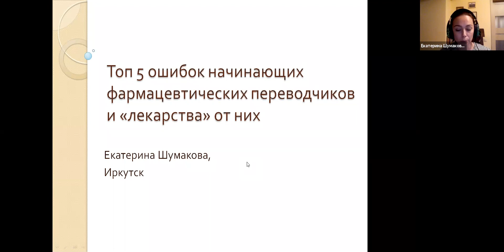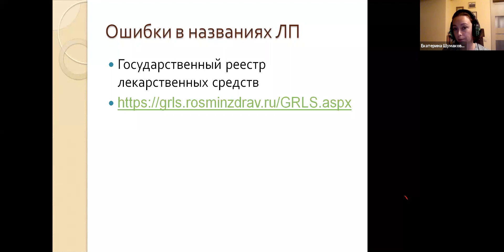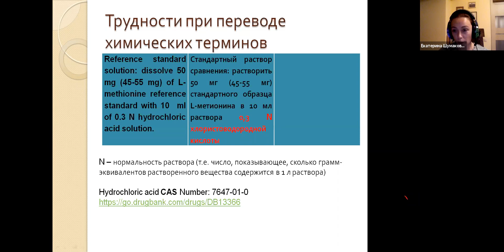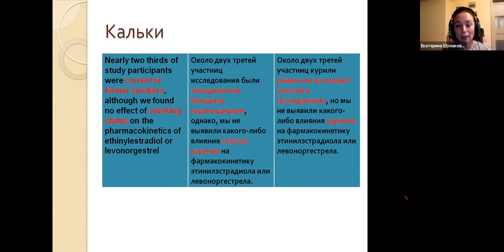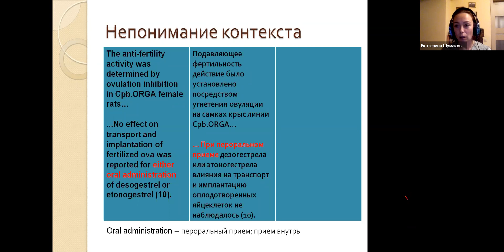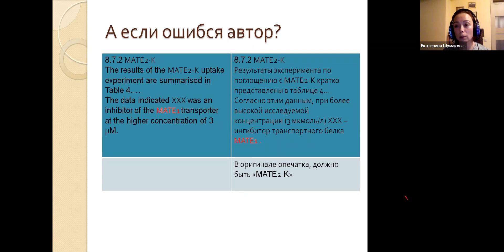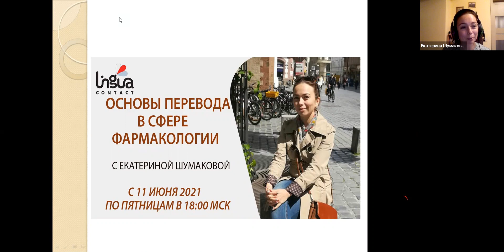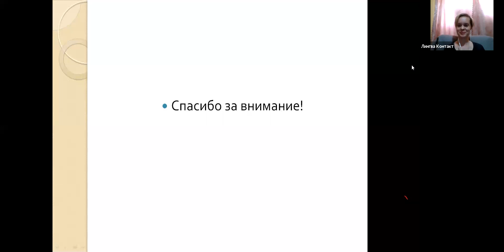Ошибки фармацевтического переводчика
Фармакологический и медицинский переводчик Екатерина Шумакова рассказала об антирейтинге ошибок переводчиков в сфере фармакологии, а также о том, как их избежать. В мастер-классе рассматриваются примеры плохих и хороших переводов. Екатерина также расскажет о том, как этих ошибок избежать.

Преподаватель – Екатерина Шумакова. Екатерина – медицинский и фармацевтический переводчик и преподаватель со стажем более 10 лет.

1:36 – Краткий список ошибок.
2:18 – Ошибки перевода названий лекарственных препаратов
15:25 – Трудности при переводе химический терминов
25:15 – Опасность калек.
28:04 – Трудности при переводе медицинских терминов.
33:05 – Непонимание контекста.
41:35 – Ошибки в самой статье. Примеры. Что делать в таком случае?
44:45 – Приглашаем на курс.
47:00 – Вопросы слушателей.

- Художественный перевод. Базовый курс – 7 февраля

🇬🇧 Все курсы идут на основе английского языка.
Друзья, не забывайте подписываться на наш канал и оставлять комментарии к видео!